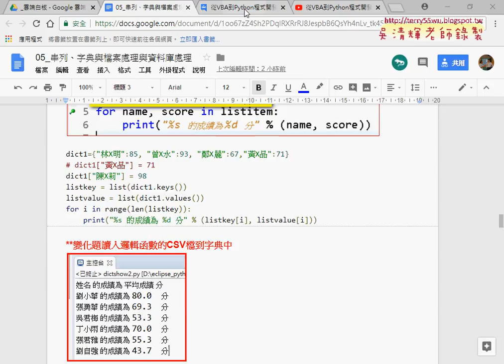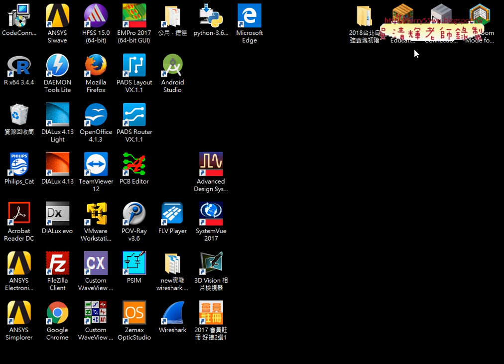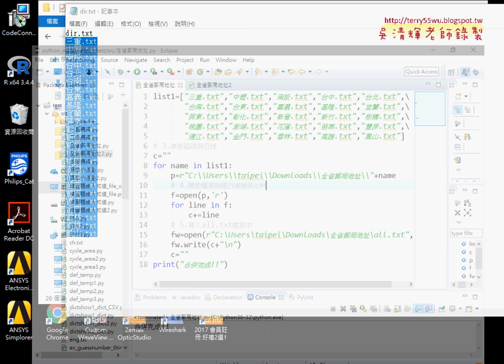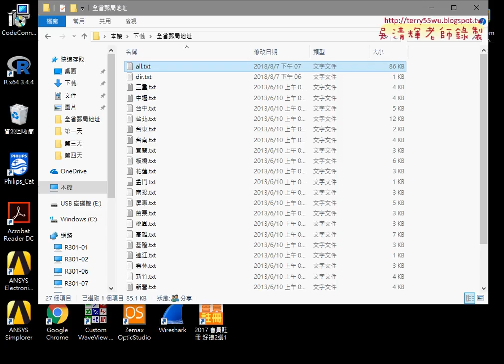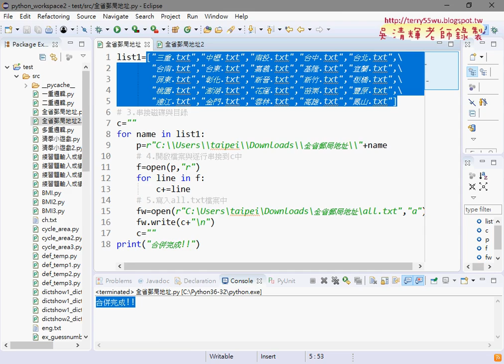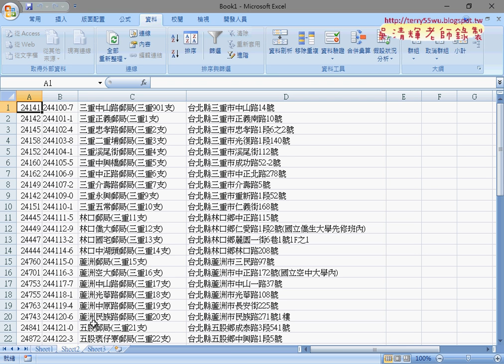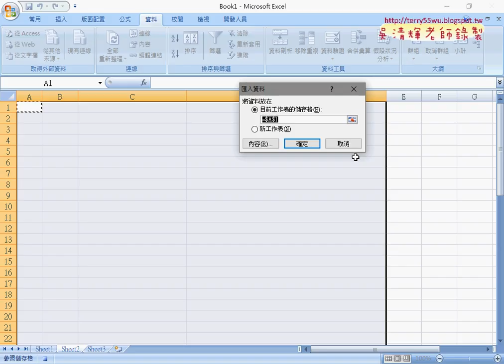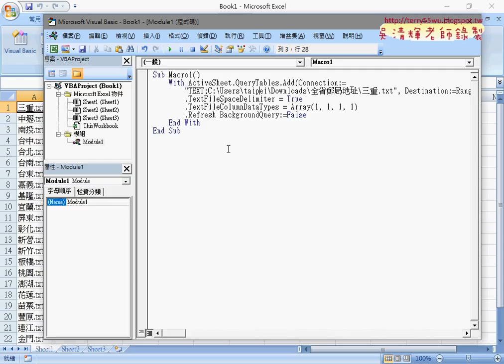01 重點回顧與用VBA合併檔案